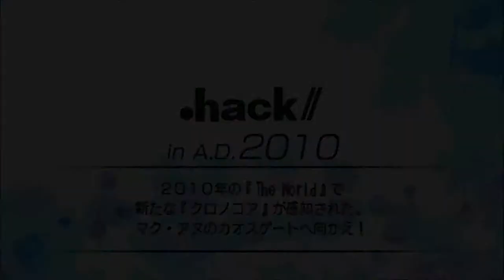.Hack//Link - //Infection Pt 1 Kite